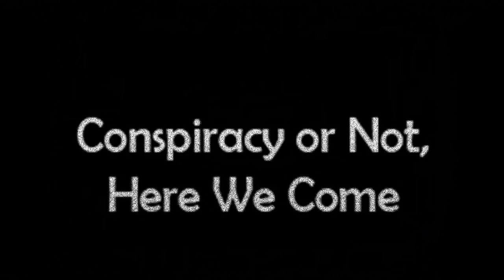CONHWC Promo #103 - Flat Earth Psychology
On Friday, September 13, 2019, at 7 PM Eastern, on Roofuscat 2 who's name? channel We welcome TheSteepSix.  Topics of discussion include the psychology of the flat earth, social manipulation in the world around Us, politics and more.  Join Us!

Love always.